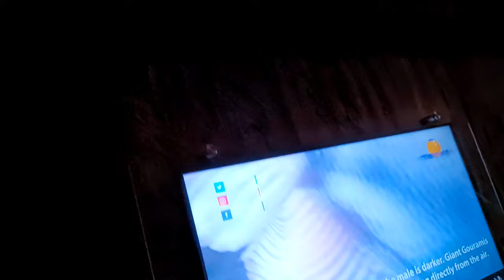vlogs...दुनिया की सबसे अजीब और विचित्र मछलियां | Most Unique & Rare Fish In The World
दुनिया की सबसे अजीब और विचित्र मछलियां | ऐसी अजीबोगरीब मछलियां कभी नहीं देखी होंगी | समंदर की दुनिया की सबसे अटपटी मछलियां | कभी हाथी जैसी मछली देखी हैं? | ये तोता है या मछली ? | ऐसी अजीब मछली कभी नहीं देखी होगी | अनोखी मछलियों की अनजान दुनिया | समंदर के गहरे राज छिपे हैं इन मछलियों में | दुनिया की सबसे विचित्र मछलियां | दुनिया की सबसे अजीब मछलियां | दुनियामछलियां | दुनिया की सबसे अजीब मछलियां | दुनिया की सबसे अनोखी मछलियां | दुनिया की सबसे अजीबोगरीब मछलियां | दुनिया की सबसे special मछलियां

The world's strangest fish | Never seen such a unique fish | The world's rarest fish in the ocean | Have you ever seen a fish like an elephant? | Is this a parrot or a fish? | Never seen such a strange fish | The unknown world of unique fish | The deep secrets of the ocean are hidden in these fish | The world's strangest fish | World's weirdest fish | World's most unique fish | World's rarest fish | The world's most special fish | The Lancet fish | Wiper fish | Elephant Fish | Blobfish | Helmet Urchin | Coffinfish | Parrot fish | Oranda Goldfish | The tassled scorpionfish | Sea Bunny.